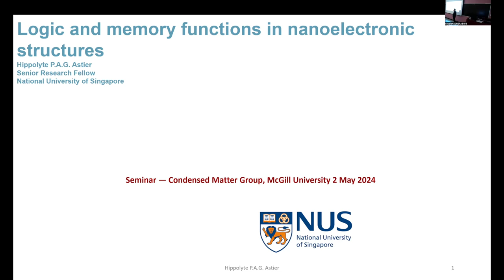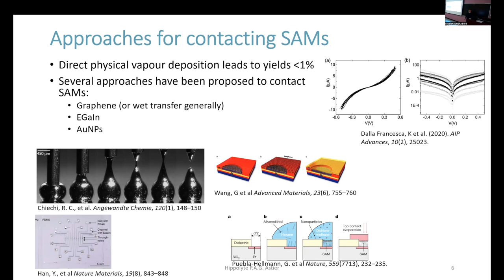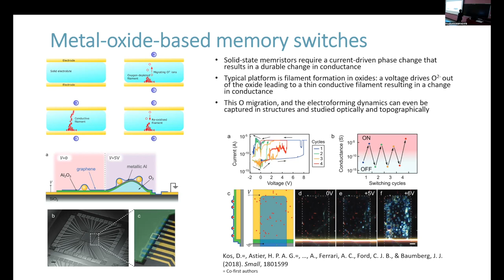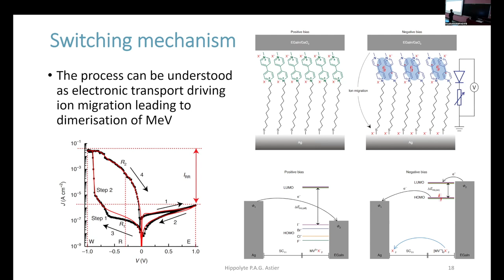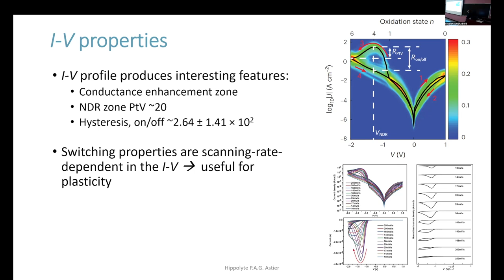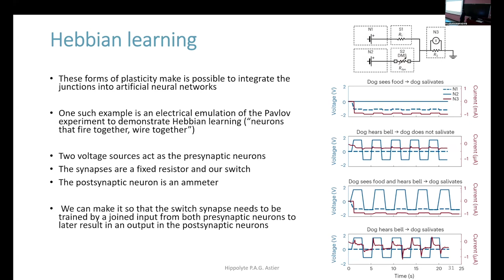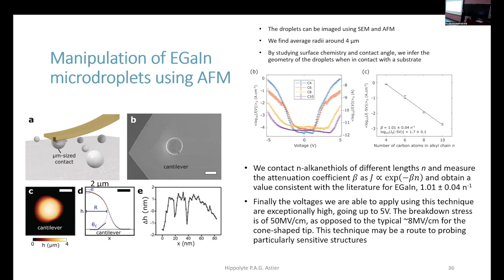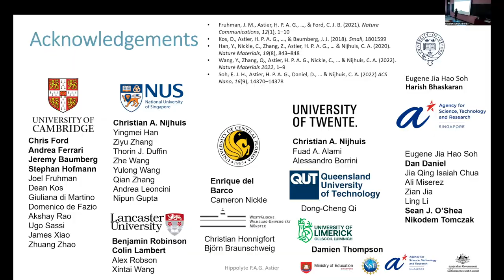Logic and memory functions in molecular tunnelling junctions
Logic and memory functions in molecular tunnelling junctions est le séminaire d'Hippolyte Astier (AMAT-NUS Corp Lab / Gradečak Group National University of Singapore),  donné à l'Université  McGill le jeudi 2 mai 2024.